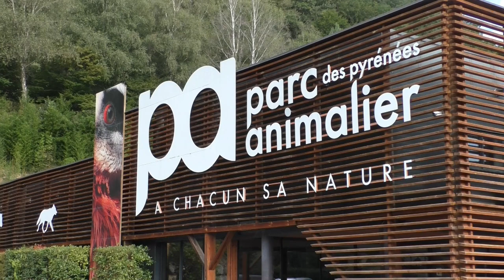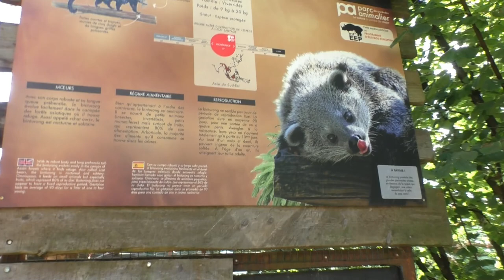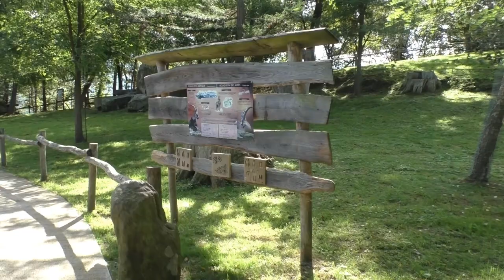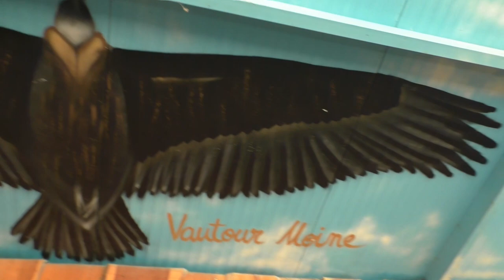Parc Animalier des Pyrénées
In de warme zomer van 2023 trokken we ook naar het bekende Parc Animalier des Pyrénées, en daar werden de verwachtingen volop ingelost. Geen dierentuin met grote exoten, maar eerder met kleinere diersoorten, en een groot arsenaal aan inheemse dieren... met als topper de grote berg en het doorloopverblijf tussen de gemzen en de alpensteenbokken!